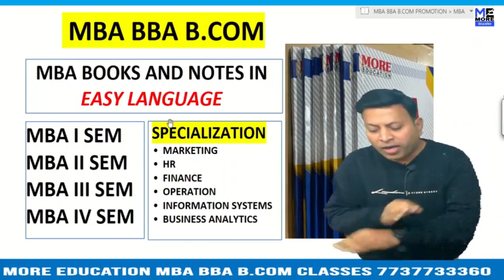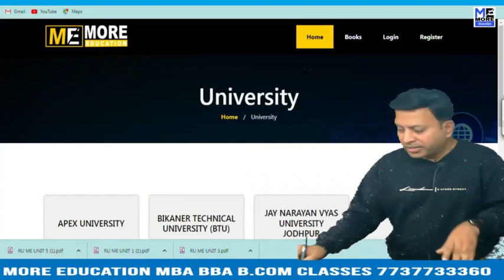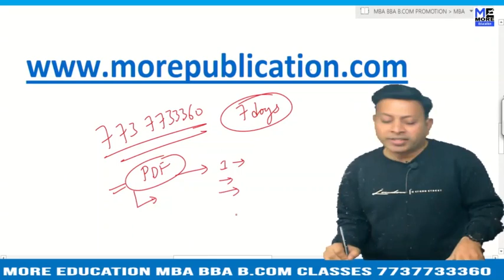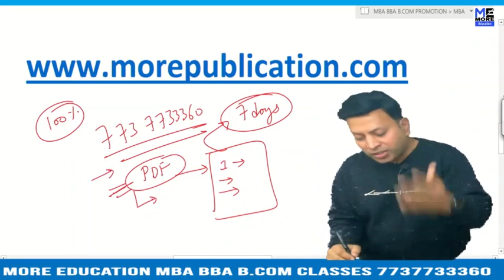MBA BOOKS/NOTES CSVTU|Chhattisgarh Swami Vivekanand Technical University|EASY LANGUAGE|BBA BOOKS